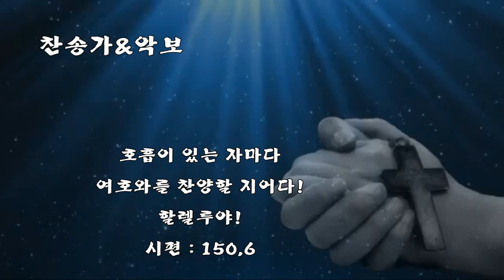[악보&찬송] 642장, '아멘' (아멘송)